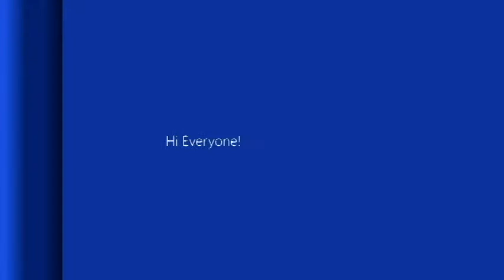Destiny 'Devil's Lair' w Jammy (and some Reaper)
The second run from Erelous running 'Devil's Lair'  with Jammy. With a clip at the beginning with my common issue with my Kintec. I thought I would add the whole video inside Devil's Lair just showing 2 of us rockin'.